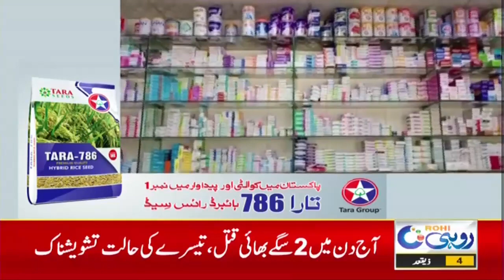Breaking News l Medicine Shortage In South Punjab !! l Rohi